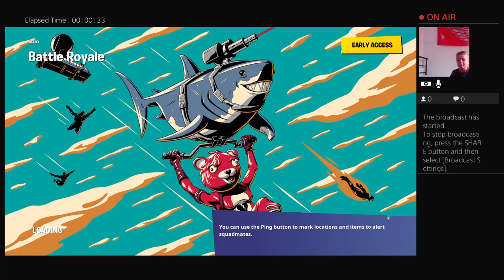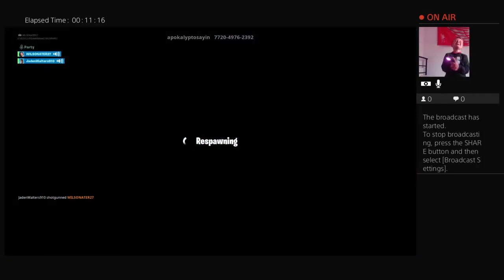Harvey is Playingfortune